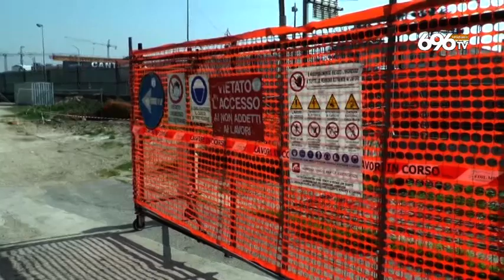Napoli Parco Marinella, sfida contro il degrado